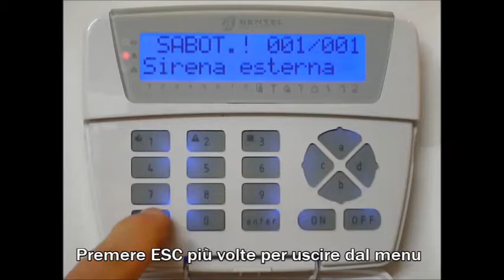Cancellare le chiamate della centrale di allarme Tastiera LCD Bentel Absoluta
PnP Antifurti, vendita, installazione, programmazione, manutenzione e assistenza impianti di antifurto Bentel Security.
In questo tutorial vediamo come cancellare le chiamate o telefonate da parte della centrale di antifurto, da Tastiera LCD Bentel Absoluta.
Questo video fa parte di una serie di Videotutorials, con i quali PnP Antifurti supporta i propri clienti nella gestione basilare di impianti di antifurto.

PnP Antifurti nasce dall’idea di un piccolo team di installatori serio e professionale con 20 anni di esperienza alle spalle. Ci occupiamo della vendita, programmazione , installazione e manutenzione di: antifurti wireless, antifurti filare e videosorveglianza professionali, creati e personalizzati in base alle esigenze del cliente, gestibili da App tramite smartphone o tablet. Forniamo un servizio di assistenza a 360° in modo da non lasciare mai solo il cliente. Prodotti e servizi sempre connessi e al passo con i tempi e la tecnologia per rendere l’esperienza del cliente semplice e comoda.
Serietà, professionalità e rispetto per il cliente sono le basi del nostro lavoro!
Su potete trovare anche prodotti per il fai da te inerente alla sicurezza.
Ti aspettiamo!